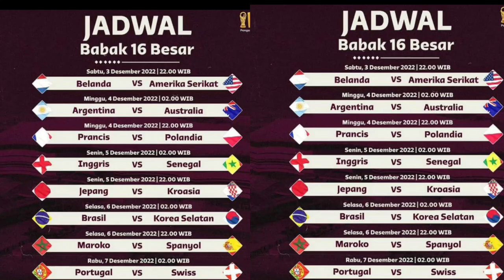Jadwal Lengkap 16 Besar Piala Dunia Qatar 2022